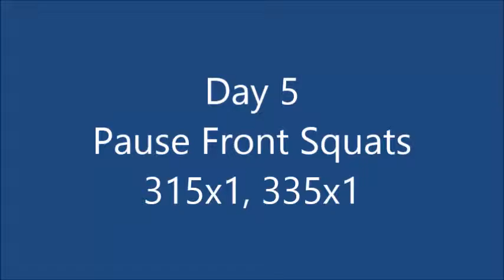day 5 squat every day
Pause front squats, 315x1, 335x1